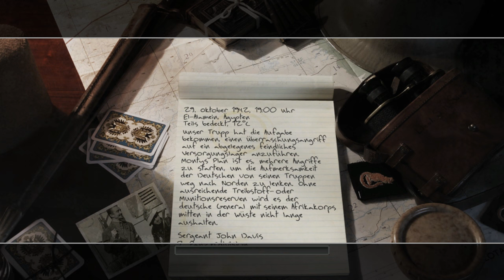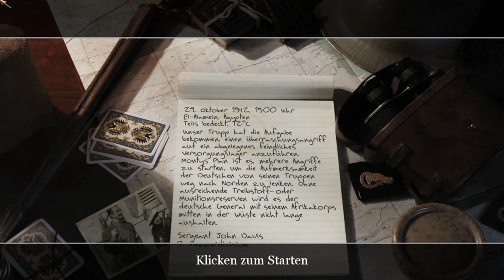John F***ing Price? - Let's Play Call of Duty 2 #008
Call of Duty 2 Gameplay German  -  Let's Play Call of Duty 2
Let's Play CoD2